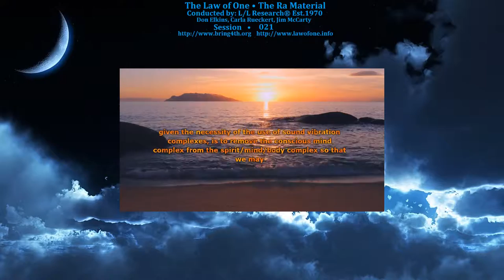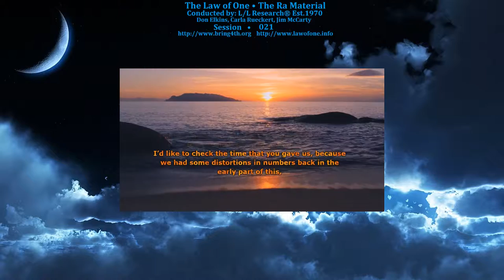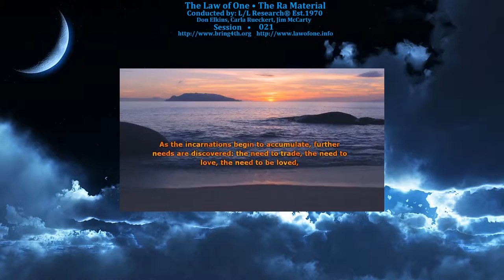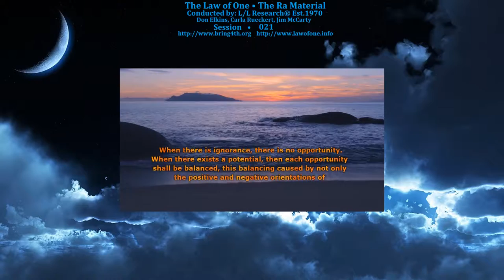The Law of One - Session 021 - The Ra Material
Session 021: Maldek, Reincarnative Processes, History Pertaining To This Master Cycle of 75,000 Years.